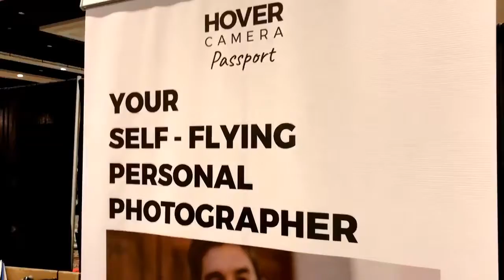DRONE E SEU FOTÓGRAFO PESSOAL CES 2017